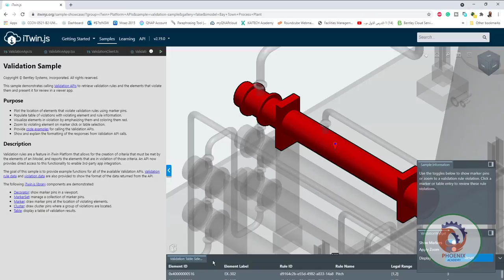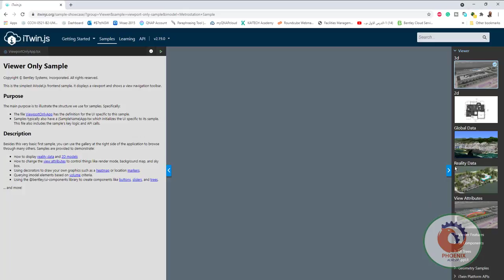Bentley itwinjs عربي